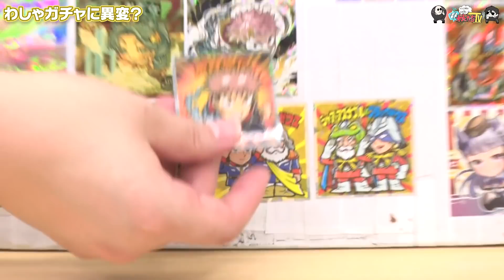【わしゃがなTV】おまけ動画その195「わしゃガチャに異変？」【中村悠一/マフィア梶田】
2020年4月1日，声優の中村悠一さんとマフィア梶田さんが開設したYouTubeチャンネル「わしゃがなTV」。実はこのチャンネル、4Gamerの運営元であるAetas株式会社がスポンサードしております。今回の動画では，そんなおふたりの収録の裏側をお届けします。

■本編
【呪術廻戦0】特級の当たり箱！？ 映画の舞台挨拶から持ってきちゃいました【開封動画】

■出演者
中村悠一（ 声優 ）